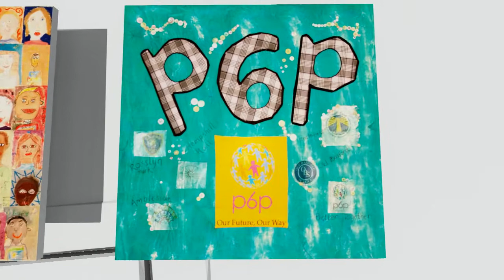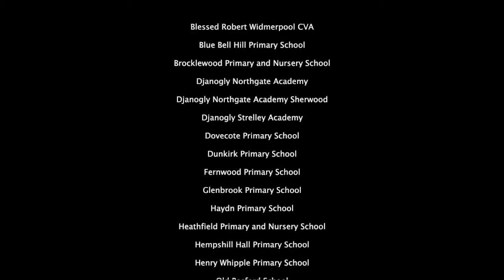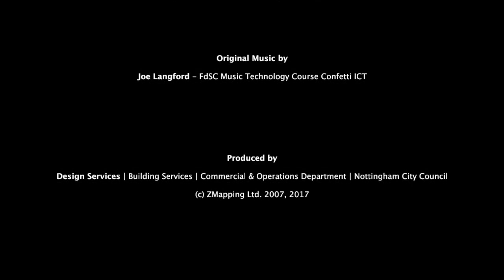Nottingham children showcase their artistic skills to celebrate city's rich diversity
Pupils from over 30 schools across Nottinghamshire have created more than 80 pieces of artwork to promote cultural diversity and celebrate the city's rich and vibrant communities. The Nottingham Big Tent project has been funded by a grant from The Scape Group Reinvest Communities Fund.

“The message of tolerance, diversity and community harmony has never been more appropriate and I hope many people will take the opportunity to have a look while they’re in town over the next few days.”